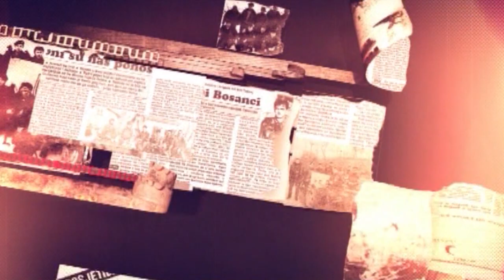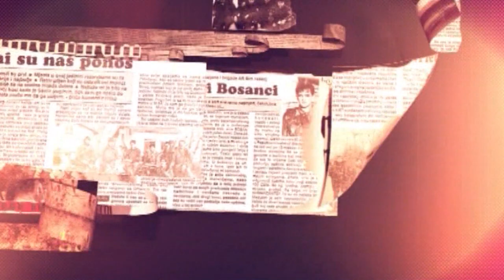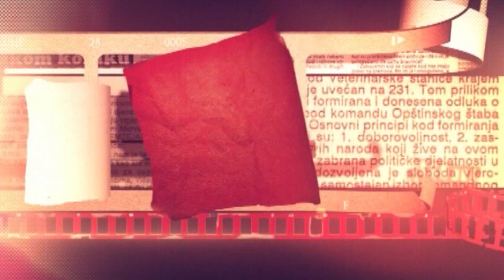HEROJI: Amir Mujkić